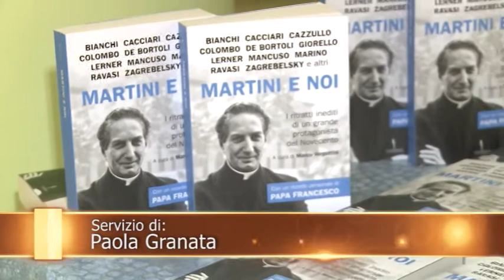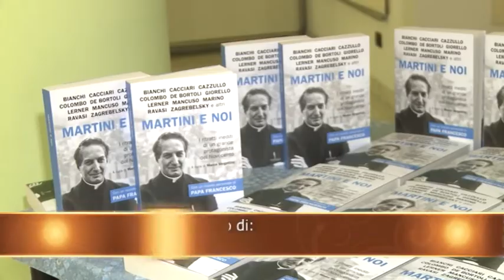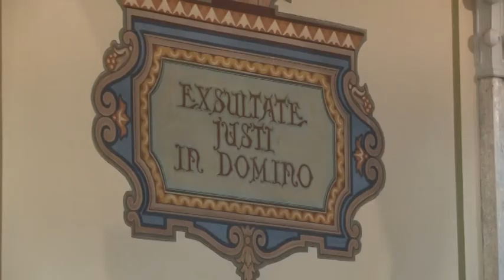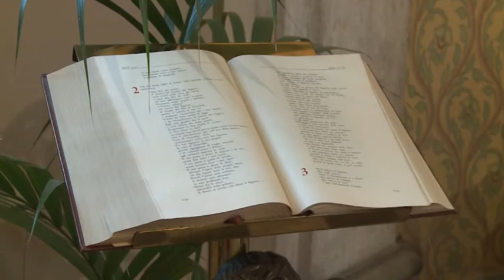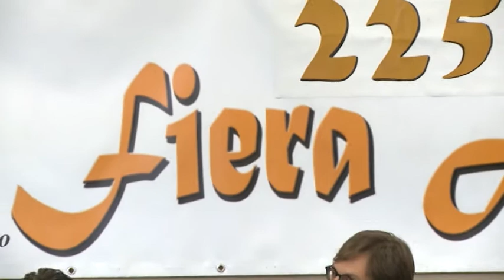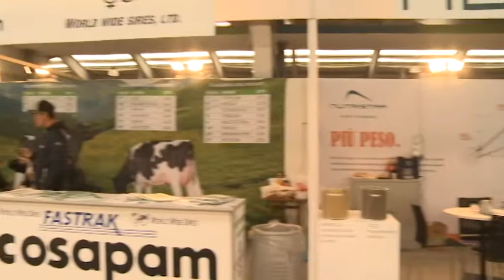Lo Laus 24 11 15 27min 45